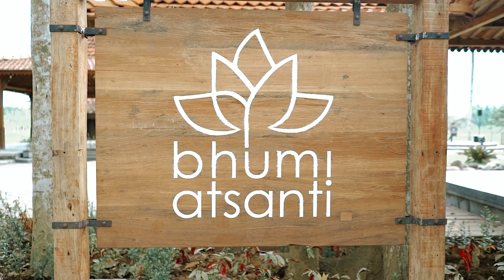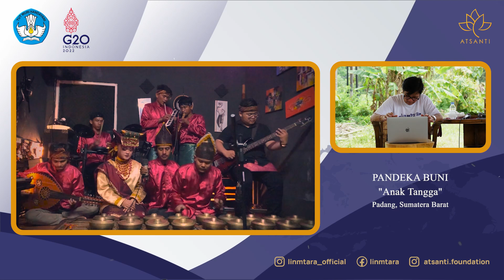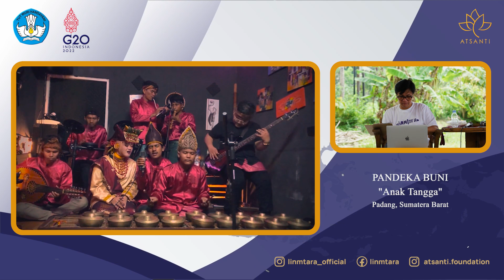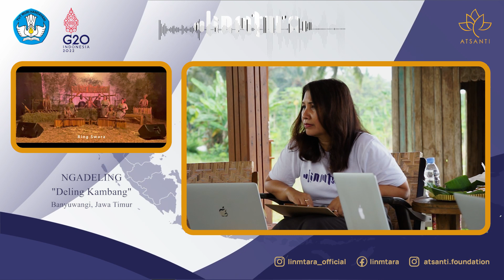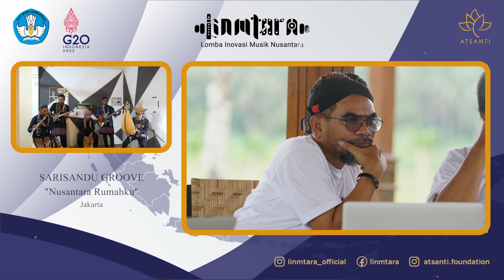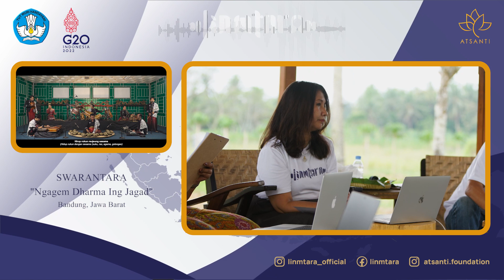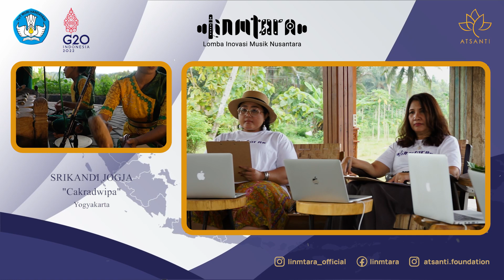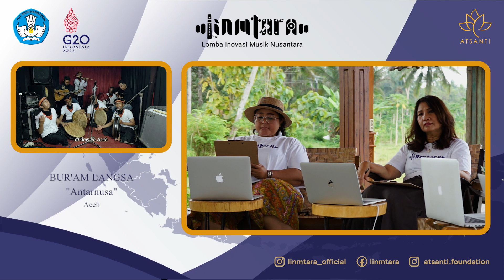Penjurian Grand Final Linmtara 2022 - Sesi II